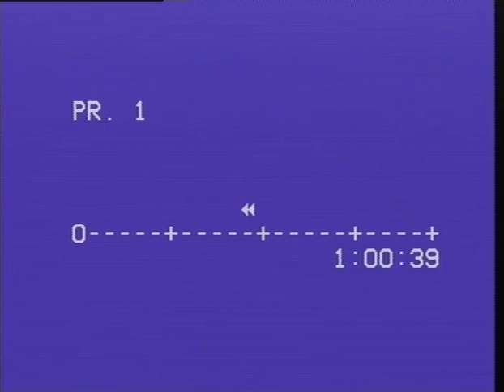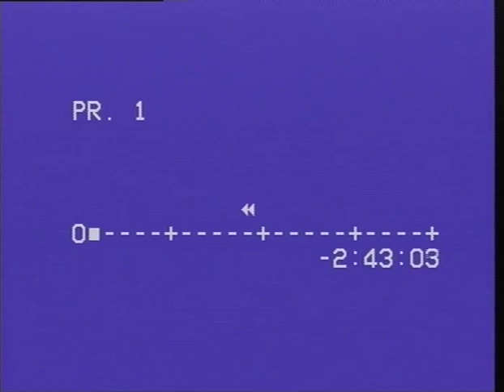Wild T & the Spirit - Montreal 23.01.1991 (MUST SEE)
Early close footage of the amazing Wild T (Tony Springer) and his band The Spirit. Highly entertaining musician who always plays the odd covers but leaves his own stamp every time. The live versions of his own songs are also totally different to the studio tracks. Wild T was supporting his debut album Love Crazy from 1991.

TRACKS (Musician Credits in Brackets)

00:00    Mean mean Mama (Wild T)
05:13    Rock me Baby (BB King)
10:03    Yvonne (Wild T)
14:06    I feel good (James Brown)
23:56    Betsy Lu (Wild T)
31:58    Two of a kind (Wild T)
39:16    Shotdown/Spellbound (Wild T)
44:14    Cold shot (Stevie Ray Vaughan)
52:30    Papas got a brand new bag (James Brown)
56:12    Love Crazy (Wild T)